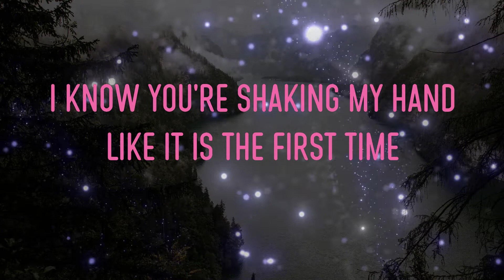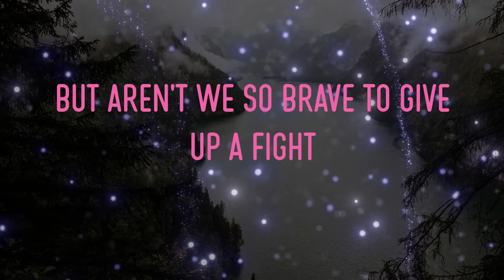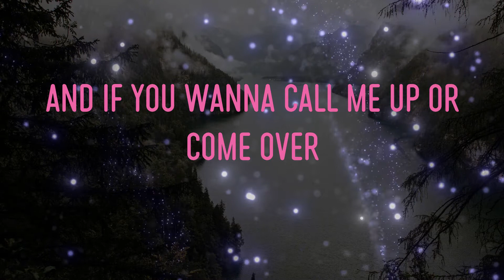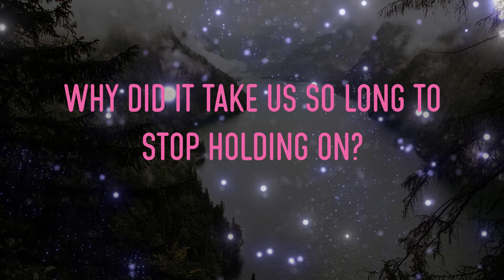Paramore - Grudges Lyrics | 'cause We Can't Keep Holding On To Grudges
paramore - grudges lyrics,'cause we can't keep holding on to grudges, stop asking why, why we had to waste so much time #39 #artist_name_5##